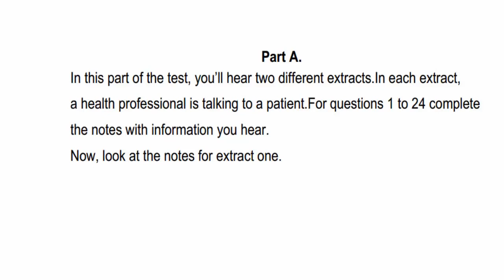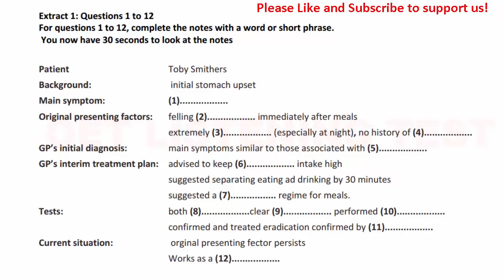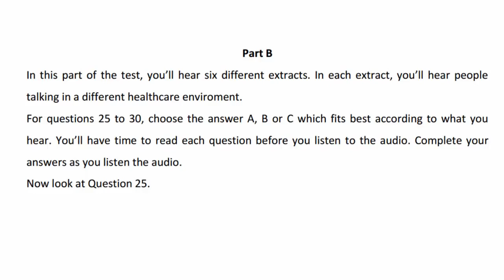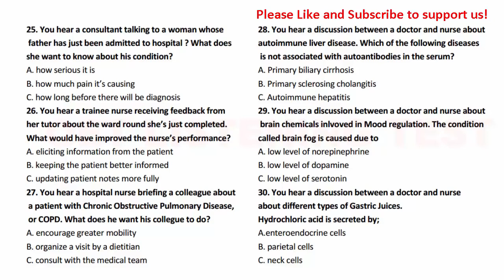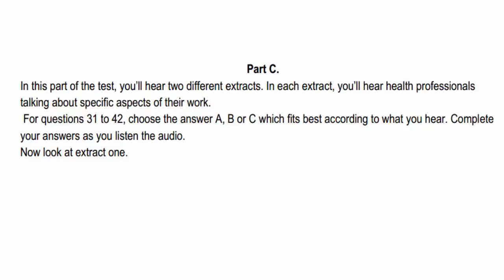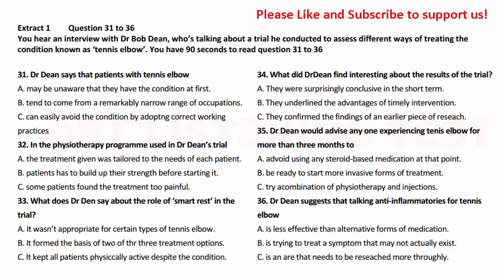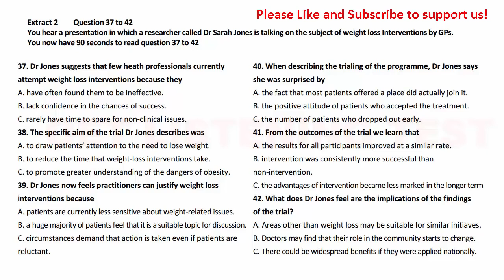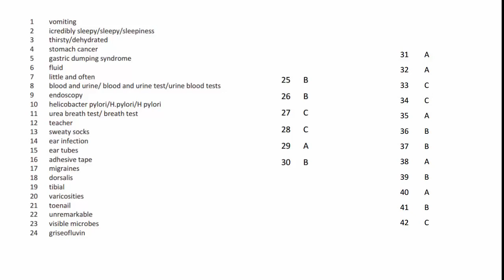OET LISTENING PRACTICE TEST #6 (WITH ANSWERS)/ FULLY UPDATED VERSION